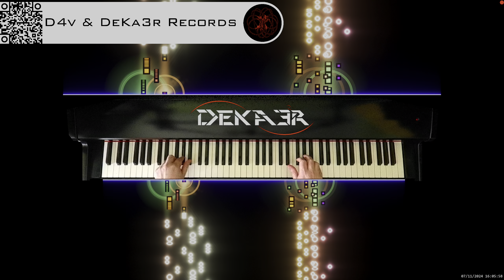🔴 irl 🎹 BALLAD OF LOVE - MÚSICA • PIANO MUSIC • PRODUCER • COMPOSER